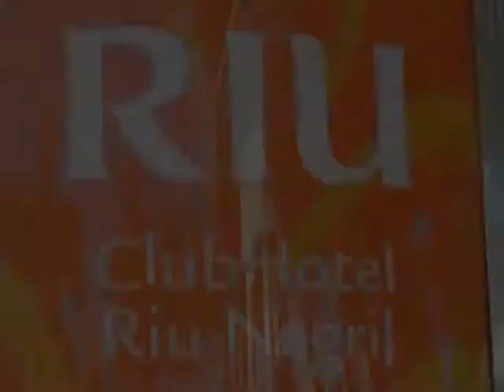Jamaika Riu Clubhotel Riu Negril Strandclub Alles Inklusive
Onlinebuchung @ Jamaika Riu Clubhotel Riu Negril Strandclub Alles Inklusive Lage: Direkt am flach abfallenden Natursandstrand der &quote;Bloody Bay&quote;. Zum West-End von Negril sind es ca. 9 km, zum Einkaufszentrum ca. 7 km. Kleiner Inlandsflughafen i. d. Nähe.
Transferzeit: Transfer zum Flughafen: Ca. 80 Kilometer.

Das bietet Ihre Unterkunft: Das Hotel liegt eingebettet in einem 45.000 qm großen Garten und besteht aus dem Haupthaus und vier Nebengebäuden. Schöne Lobby-Bar und Salon-Bar mit Terrasse, ein Restaurant mit Terrasse, ein Open-Air-Restaurant (abends als Grill-/Steakhouse mit Reserv.), das Gourmetrestaurant &quote;Sir Andrew&quote; (Reservierung erf.) und ein italienisches Restaurant mit Terrasse. Alle Restaurants sind Nichtraucherrestaurants (außer Grill-/Steakhouse). Im Außenbereich zwei Poolanlagen (einer davon mit Jacuzzi), Kinderpool, Sonnenterrasse, Poolbar mit Swim-Up-Bar und Strandbar. Liegen, Sonnenschirme und Badetücher am Pool und die Liegen am Strand sind ohne Gebühr. Weiterhin Internetraum, WLAN-Bereich (ohne Gebühr), Kiosk, Shops, med. Service und Friseur. Parkplatz.
Kreditkarten: TUI Card, VI, MC, AX.
Zimmer: 420. Landeskategorie: 5 Sterne.

So wohnen Sie: Die Doppelzimmer Standard (ROX1) mit Bad/WC, Föhn, zentral gesteuerter Klimaanlage, Ventilator, Sat.-TV, Telefon, elektr. Safe, Minibar, Getränkespender, Bügeleisen/-brett, Balkon oder Terrasse. Die Doppelzimmer Sea Side (ROM1) haben bei gleicher Ausstattung Meerblick (teilw. durch die Vegetation etwas eingeschränkt). Die geräumigeren Junior-Suiten (JSX1) verfügen zusätzlich über einen Wohnbereich mit Sitzecke.

Essen und Trinken: All Inclusive: Vollpension, Snacks, nat./internat. alkoholische und nichtalk. Getränke (24 Std.), Minibar, Getränkespender. Frühstücksbuffet u.a. mit Vollkornprodukten, &quote;Show Cooking", Langschläferfrühstück (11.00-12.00 Uhr). Mittagessen im Open-Air-Restaurant oder im italienischen Restaurant. 6x/Wo. landestypischer Jerkgrill am Strand. Abends Buffet und direkt im Restaurant zubereitete Speisen. Spezielle Themenbuffets 2x/Wo. Alternativ Abendessen im Gourmet-Restaurant, im Grill-/Steakhouse oder im &quote;Rodizio" mit brasilianischen Spezialitäten (Reservierung erforderlich). Snacks (24 Std.). Legere Kleidung im Hauptrestaurant und im italienischen Restaurant. Beim Abendessen im Gourmetrestaurant sind für Herren lange Hosen erforderlich.

Sport & Fitness: All Inclusive: 2 Tennis-Hartplätze mit Flutlicht, Tischtennis, Mehrzwecksportplatz, Fitnessraum, Beachvolleyball, Schnorchelausrüstung, 1x Schnuppertauchen im Pool, Windsurfen, Segeln, Kajak. Gegen Gebühr (vor Ort bei Fremdunternehmen buchbar): Im Hotel: Tauchen, Tauchschule und Banana-Boat. In der Umgebung: Verschiedene Wassersportarten (Jet-Ski, Parasailing etc.), Golfplatz (ca. 10 km), Reiten (ca. 10 km).

Wellness: All Inclusive: Sauna, Jacuzzi. Geg. Geb. (vor Ort bei Fremdunternehmen buchbar): verschiedenen Behandlungen, wie z.B. Massage- und kosmetische Anwendungen, im &quote;Renova Spa".

Unterhaltung: Animations-/ Unterhaltungsprogramm für Erwachsene tagsüber und abends (tägl., in Englisch), Shows oder Live-Musik, Disko (6x/Woche; Eintritt/Getränke frei).

Für Ihre Kinder: Tägl. Programm im Kinderclub &quote;RiuLand" (4-7 J. u. 8-12 J.) in Englisch. Kinderspielplatz, Kinderpool. Babybett. Babysitter auf Anfrage geg. Geb.

3-fach Bonitos sammeln für Inhaber der TUI Card

XXL Bonus ab min. 7 Nächten
Aufenthalt pro Pers./Aufenthalt

XXS KinderFestPreis bei
Buchung ab mind. 7 Nächten
Aufenthalt (begr. Kontingent)

Preisvorteile:
Frühbucher sparen bei Buchung bis zum 30.9.11 und 31.10.11
Kinderfestpreis

Ihre Vorteile:
Zug zum Flug 1. Klasse
Easy Rückflug Check in mit airberlin

Und außerdem: Hochzeitsreisende erhalten im Hotel 1 Flasche Rum und einen Obstkorb (jeweils pro Zimmer). Die Heirat darf nicht länger als 2 Monate zurückliegen. Heiratsurkunde oder das Stammbuch muss bei der Rezeption vorgelegt werden.
Das Tragen eines nicht abnger als 2 Monate zurückliegen. Heiratsurkunde oder das Stammbuch muss bei der Rezeption vorgelegt werden.
Das Tragen eines nicht abnehmbaren Plastikarmbandes ist obligatorisch. Dieses Hotel ist auch bei nord- und südamerikanischen Gästen sehr beliebt.
Giata: 39621